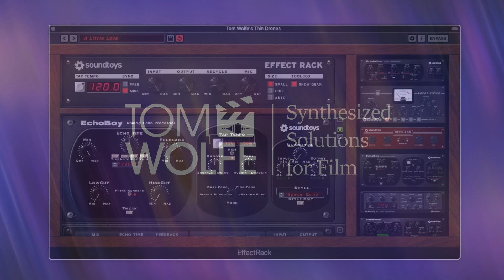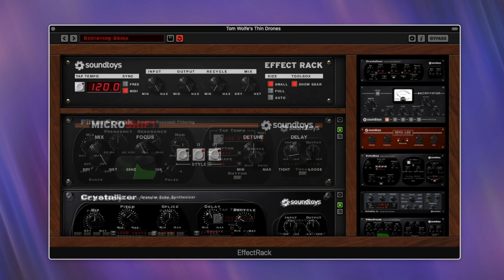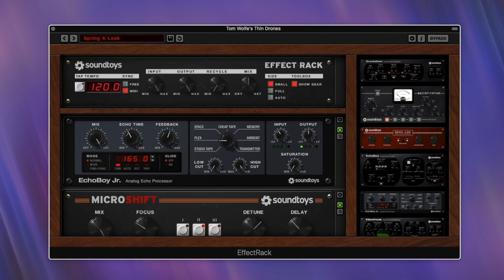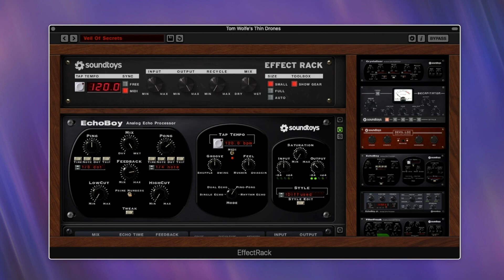Soundtoys Effect Rack: ‘Thin Drones’ Presets (Tom Wolfe)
In this video I demonstrate my ‘Thin Drones’ preset pack for Soundtoys Effect Rack.

Featuring 25 presets for Soundtoys 5 Effect Rack, Thin Drones is designed to add gorgeous textural ambience to your synths. Simply dial in the mix knob, and hear your sounds transform. What’s more, the thin nature of these presets is perfect for allowing your sounds to breath.